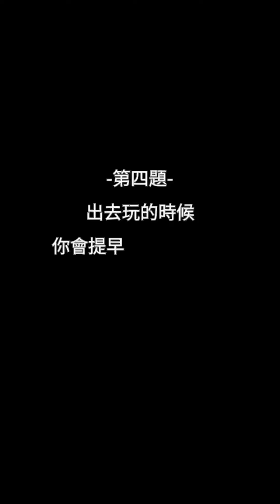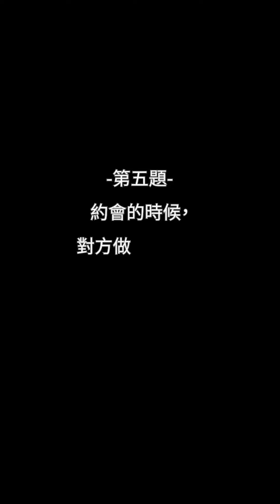孫盛希 Shi Shi【希有人格調查局】Ep5 詩晴 & Vanessa（妝髮師）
第五支報告—-直擊梳化現場❗️

調查局太勤奮 把握妝髮時間進行了調查
（本人的狀態以及對話有點太真實）🕵🏻

平時很少機會給大家多認識幕後團隊，
藉此介紹 辣妹2人組💗

化妝師 詩晴（感覺至上的INFJ）
髮型師 Vanessa（害怕未知的ISFJ）

（p.s. 她們都在徵男友唷～🙈）